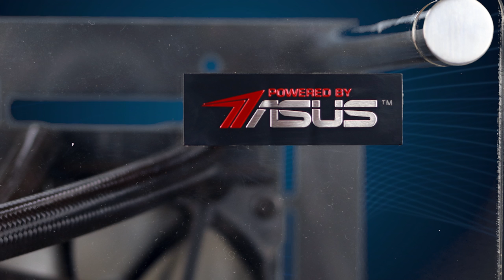Powered by ASUS 2016 November PC Build in Sinhala Sri lanka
මෙම YouTube channel එක විසින් PC Build කිරීම සදහා කිසිදු මුදලක් අය නොකරන බව කරුණාවෙන් සලකන්න. ඔබේ සිහින PC Build එක ඔබට තනිවම සිදුකර ගැනීමට උදව් කිරිම අපගේ දැක්ම වන අතර ඔබට අවශ්‍ය දැනුම ලබාදීමට RuwanTech අප සැමවිටම සූදානම්!

Any Questions Ask 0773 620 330
Call/SMS/WhatsApp

සිංහල PC SHOW Sri Lanka by Ruwan Prasanna (Ruwan Tech)

Thanks to Asus Sri Lanka

Asus Z170 Pro Gaming Motherboard (27K)
Asus Strix GTX 1080 Graphics Card (135K)
Asus Cerberus Gaming Keyboard (5K)
Asus Cerberus Gaming Mouse (3K)
Asus VN-248 24" IPS Monitor (23K)

Core i7-6700K (50K)
Gskill TridentZ 3200MHz 16GB Ram kit (15K)
H100i v2 Liquid cooler (20K)
FSP HydroX 550W 80+ Gold PSU (17K)
Thermaltake core p3 casing (25K)